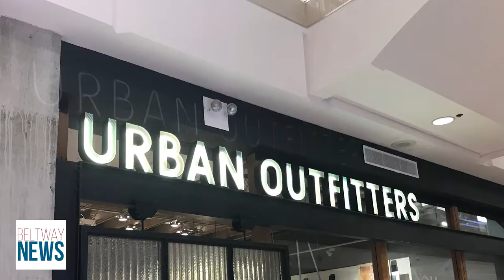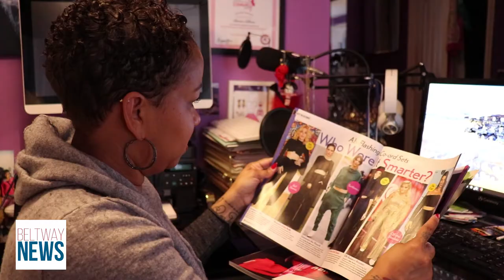Millennials and 90's Fashion